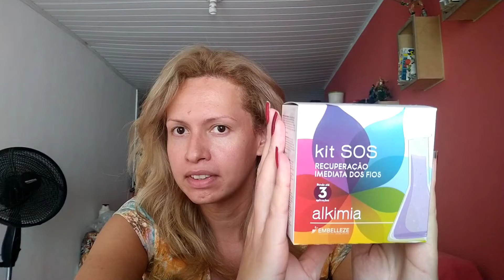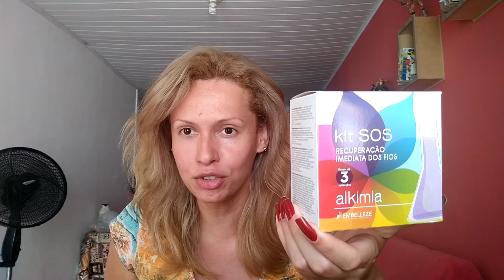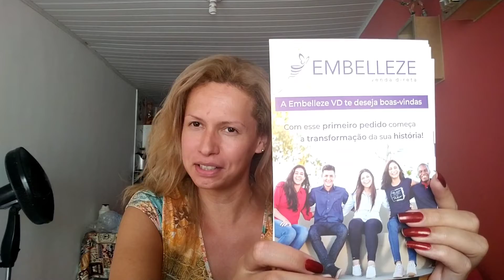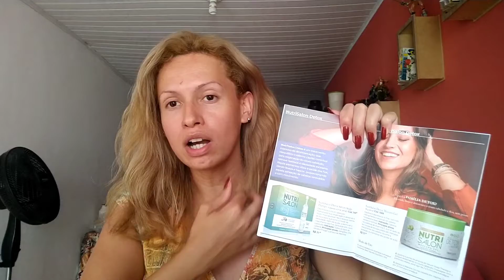Embelleze VD -1° pedido kit Básico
Estou começando esse novo trabalho com vendas de produtos Embelleze VD e vou compartilhar tudo com vocês!! Se vc gostou e quer comprar ou vender segue a baixo meus contatos.